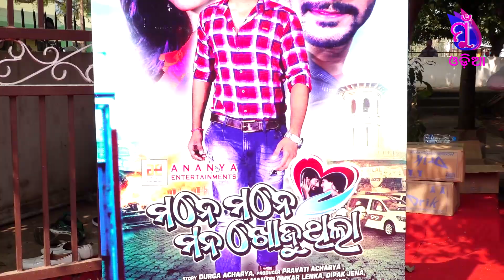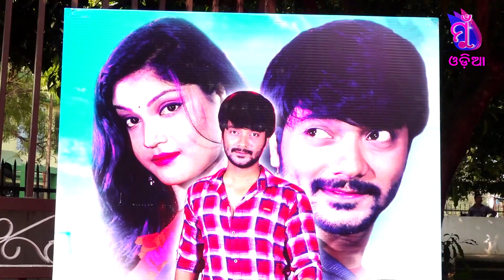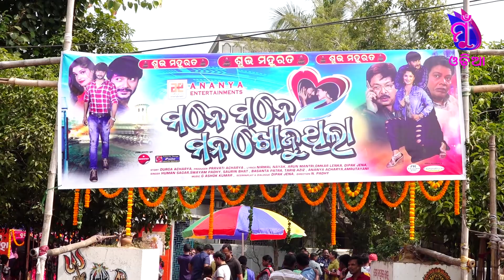Mane Mane Mana Khojuthila || New Odia Film Muhurat || Omkar || Namrata Singh Deo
ମନେମନେ ମନ ଖୋଜୁଥିଲା ର ଶୁଭମହୁରତ୍